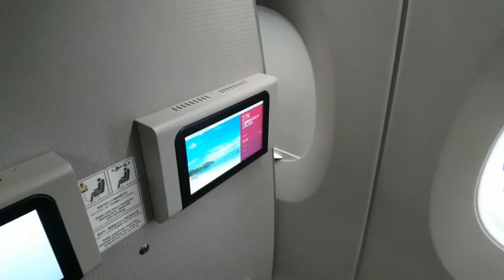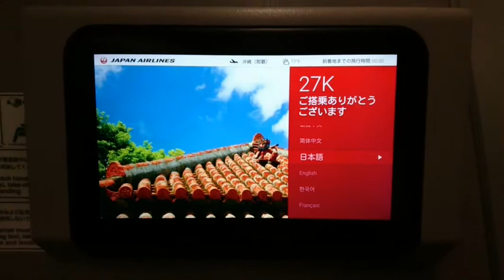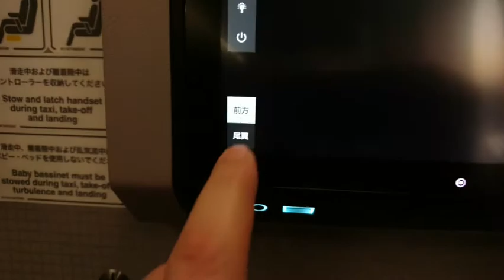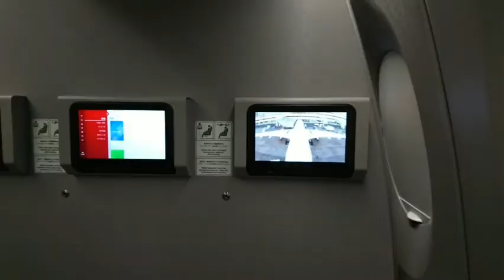【JAL A350】A350普通席の断然オススメ席をご紹介するやーつ